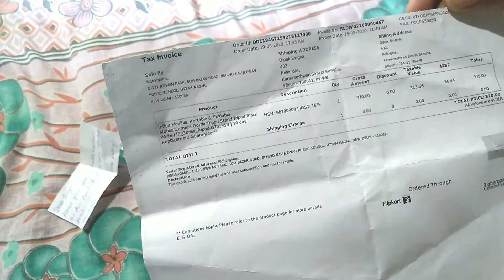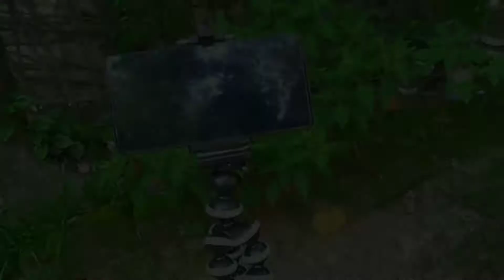Best Tripod Only Blogger | Vlog's Banane Ke Liye Best Tripod Ha Ye | Desi Everything Vlog's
Hello Guys
मेरा नाम Dipak Singha ओर में YouTube पे vlog बनाता हूं। ओर मेरा YouTube पे Desi Everything Vlog's channel हे ।